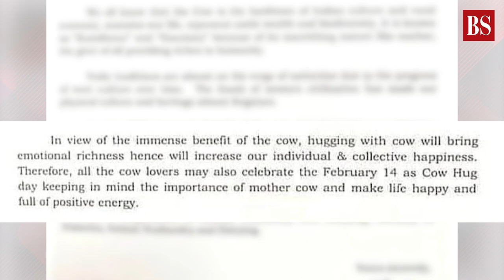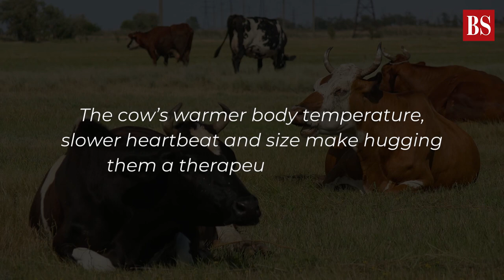Explained | How 'Cow Hugging' became a Global Wellness Trend | Business Standard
You may have come across goat yoga, sound baths and several other wellness trends that are designed to calm the body and mind.

Among these self-care practices is hugging cows. Watch the video to know more